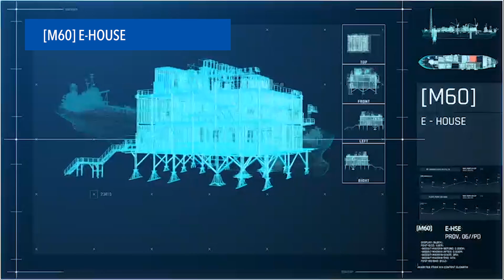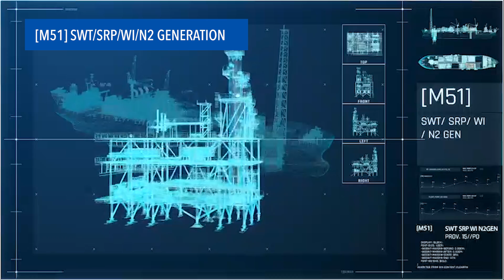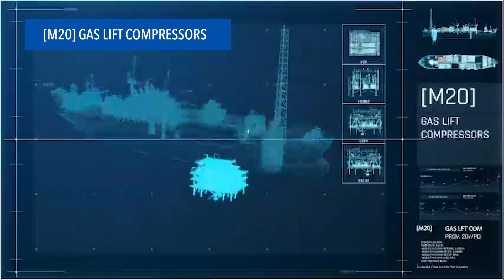Shapoorji Pallonji Energy’s FPSO Armada Sterling V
We are proud to announce the groundbreaking achievement of ‘First Crude Oil Offtake’ from our FPSO Armada Sterling V.

Today, Hon'ble Prime Minister of India, Shri Narendra Modi inaugurated ONGC’s KG-DWN-98/2 field in which our FPSO is located and flagged off the tanker carrying crude extracted by FPSO Armada Sterling V.

This remarkable FPSO is set to boost AatmanirbharBharat, poised to add 7% to India’s oil production. The FPSO is the largest floating installation in the Indian subcontinent.

The project's success not only reduces India's annual import bill by up to USD 3.5 billion but also opens doors for our engineers to tap into the USD 20 billion global FPSO market.

The FPSO sets a new standard in sustainability with zero flare, minimal emissions, and seawater cooling.

Do watch this video to know more of how we contribute to India's energy landscape through FPSO Armada Sterling V.